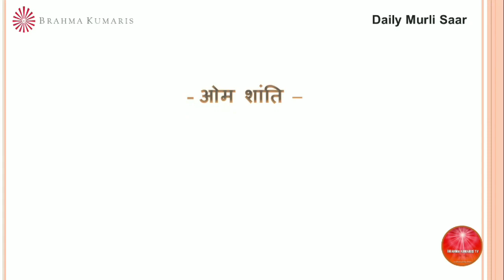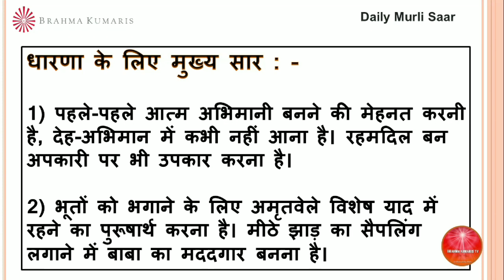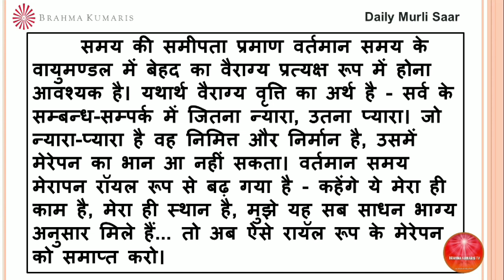BrahmaKumarisTV Aaj Ki Murli Saar/मुरली का सार/26 फरवरी 2022/Murli Essence by Brahma kumaris tv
।।ओम् शान्ति।।